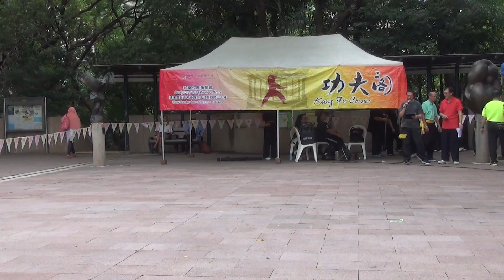香港功夫表演2017070212